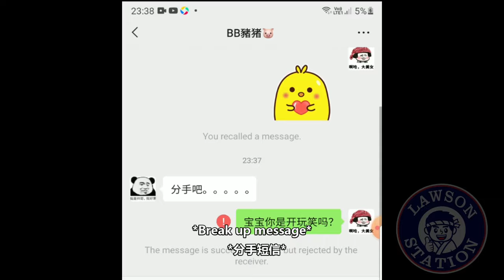Lawson Ormiston Vlog#1